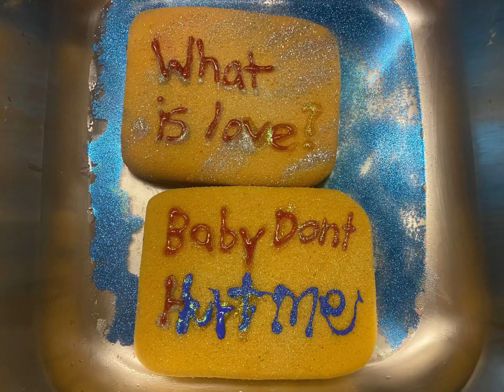Asmr Satisfying Sponge Squeezing~What is Love?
I am sure most of us heard the song “What is Love” by Haddaway. I wanted to create a series because of Valentine’s Day .

This felt appropriate because what does love mean to you? It’s not just about romantic relationships, there’s so many people in our lives we have love for. Love can also be expressed in different ways hence the love languages, some people like quality time, acts of service, physical touch, words of affirmation or gifts.

I also think love should be spoken but also shown through actions. Love is my grandma telling me she’s cooked food so I can get some and be fufilled. Love is my aunt seeing a bruise on my arm and worrying someone hurt me. Love is my mom waking up early on her day off to take me to a doctor’s appointment. Love is my best friend praying for my success and happiness!

Baby don’t hurt me is also reminding me that searching for love is a risk, you get your heart broken, you may get cheated on or hurt, & you cry for months or weeks and it takes time to heal. I hope that we can find our strength during the difficult times after a breakup ❤️

What does love mean to you?

Thanks for much for watching! Have a beautiful day🌸